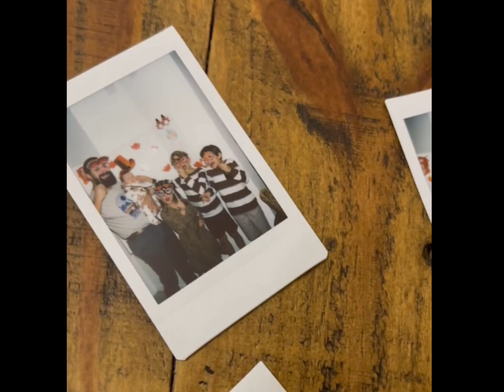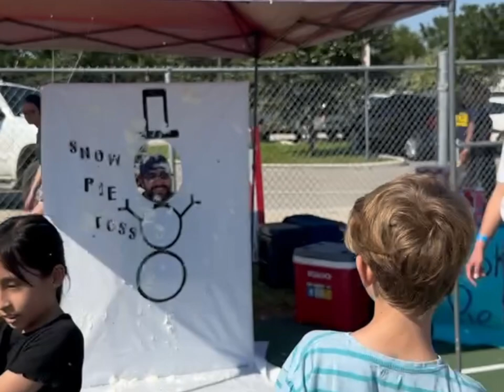2022 Lopez’s Family Fun